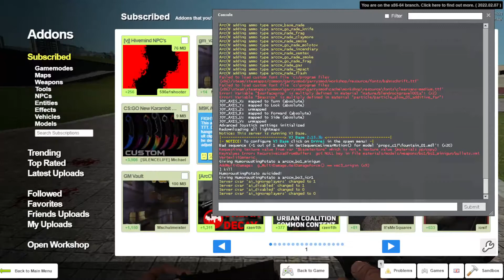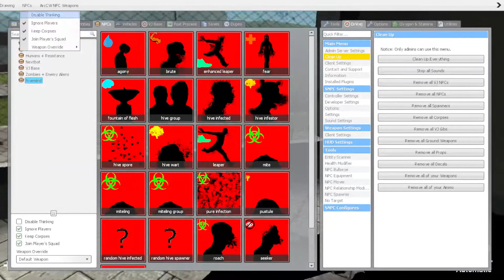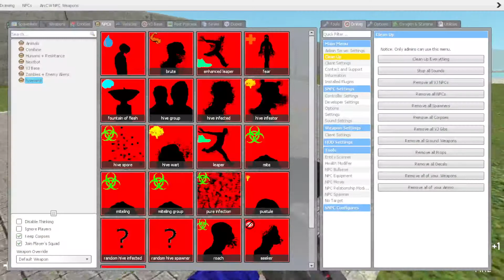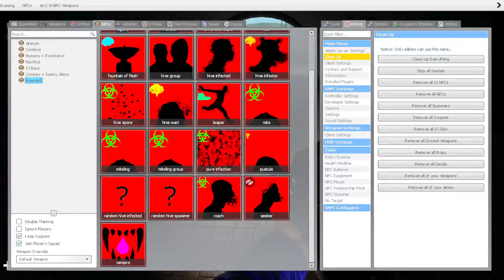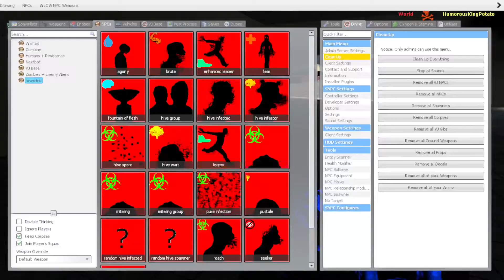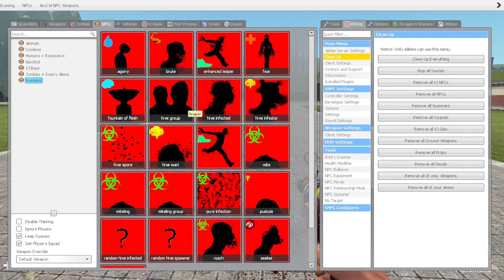Hivemind is back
So as i missed the Fountain of Flesh as it can buff the infected and tell them where you are and damage you